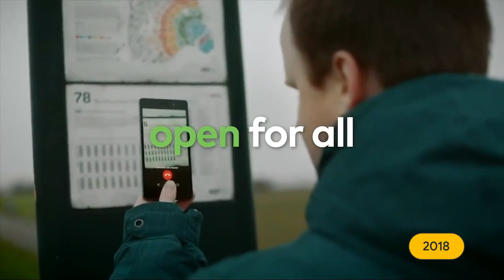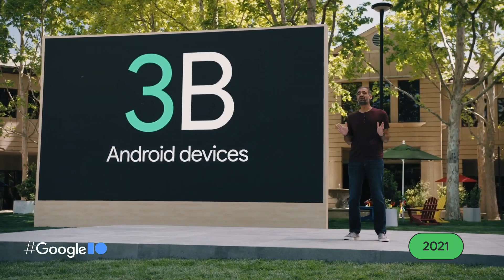History of Android at GoogleIO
We take a look back at Android Developers throughout the years, from the debut of Android, 4.1 Jelly Bean, user milestones, and much more as we get ready for Google I/O 2022!